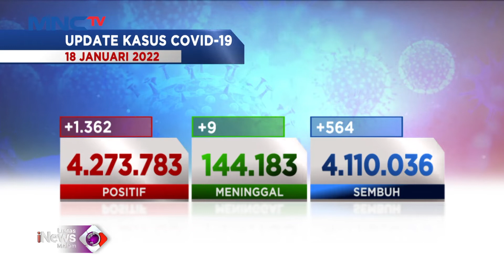Omicron Meningkat, Ancam Indonesia LintasiNewsMalam 18/01